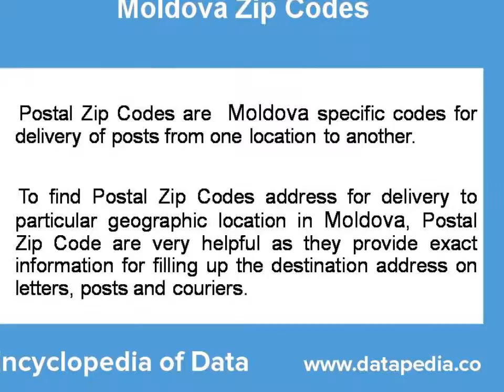About Moldova Postal Zip Code Finder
Postal Zip Codes are Moldova specific codes for delivery of posts from one location to another. To find Postal Zip Codes address for delivery to particular geographic location in Moldova, Postal Zip Code are very helpful as they provide exact information for filling up the destination address on letters, posts and couriers.